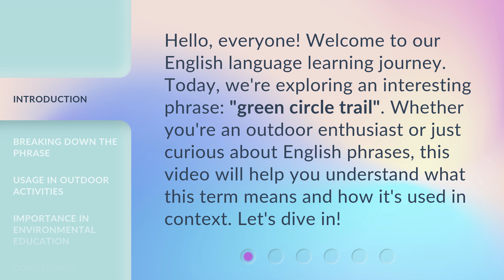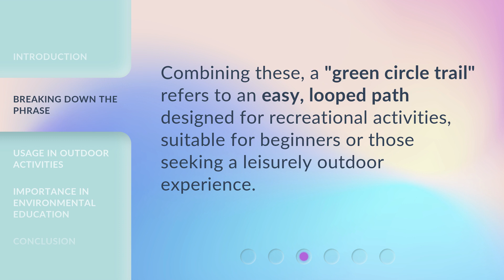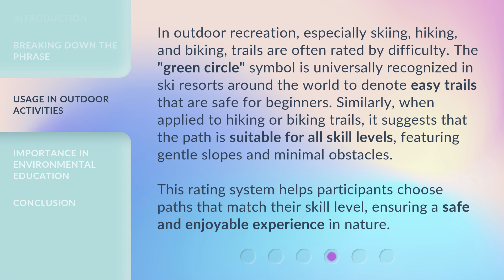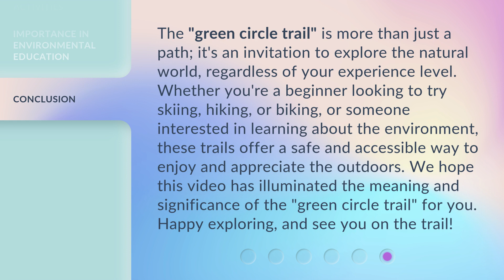Understanding "Green Circle Trail"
Unraveling the Mystery: Exploring the Enchanting 'Green Circle Trail' • Embark on a captivating journey as we delve into the secrets and beauty of the renowned 'Green Circle Trail.' Discover hidden wonders, breathtaking landscapes, and immerse yourself in nature's embrace along this enchanting path. Get ready to be inspired and amazed!

00:00 • Introduction - Understanding "Green Circle Trail"
00:30 • Breaking Down the Phrase
01:23 • Usage in Outdoor Activities
02:04 • Importance in Environmental Education